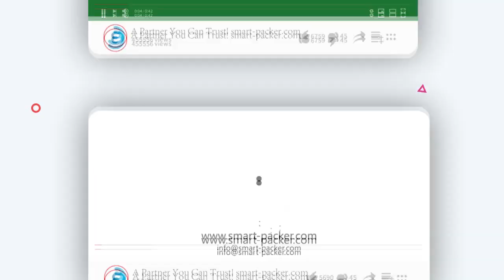食品バッグポーチ自動ページングインクジェット印刷機バッグプリンターライン